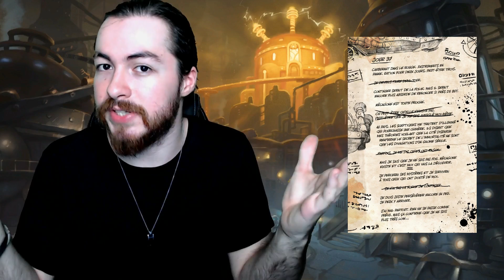WARCRAFT : La cité cachée des mécagnomes !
Décryptage et histoire de la bande dessinée Mécagone de WARCRAFT, une ouverture à l'intrigue de la zone du patch 8.2 de Battle for Azeroth.

Présenté par Yunatahel

Sources dans l'ordre chronologique :
- Chroniques volume 1
- Présences et dialogues des personnages en jeu